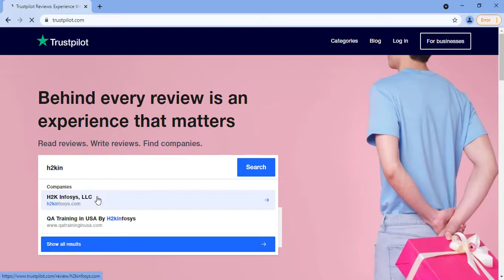H2k Infosys Good Reviews | Trustpilot | Selenium Online Training Course